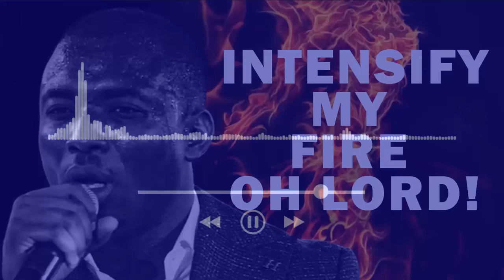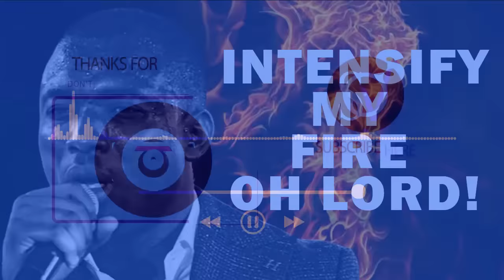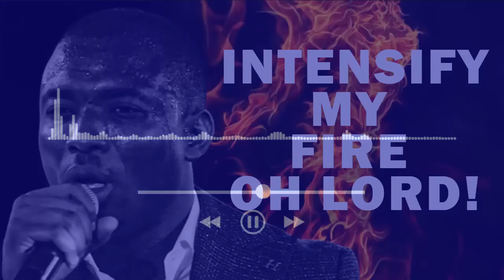INTENSIFY MY FIRE OH LORD | MIN. THEOPHILUS SUNDAY